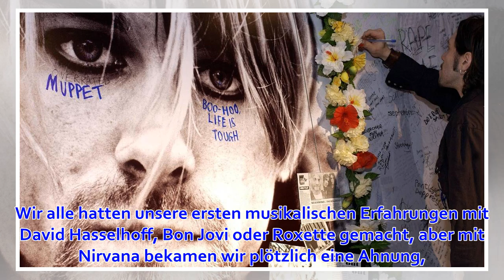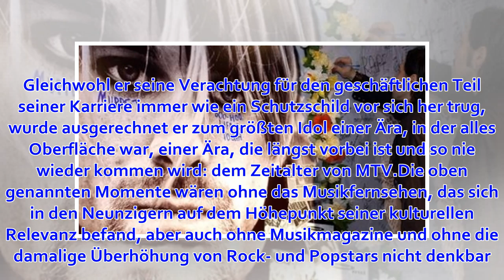Die letzte Ikone des Rock'n'Roll – wie Kurt Cobain eine ganze Generation getröstet hat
Mein Kumpel Raphael und ich, wir waren wütende Jungs. Es waren die ganz frühen Neunziger und wir waren elf, zwölf Jahre alt, als Kurt Cobain der König der Welt wurde. Nirvana hatten gerade ihr zweites Album "Nevermind" veröffentlicht. Raphael und ich, wir ...